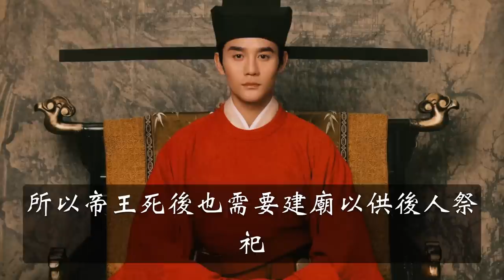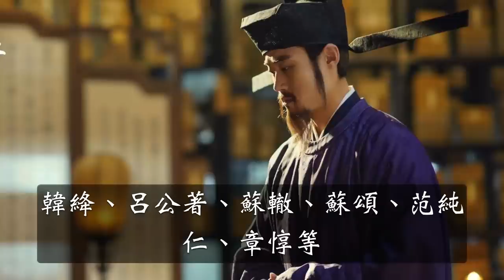宋仁宗被譽為古代最完美的皇帝，究竟有何功績？